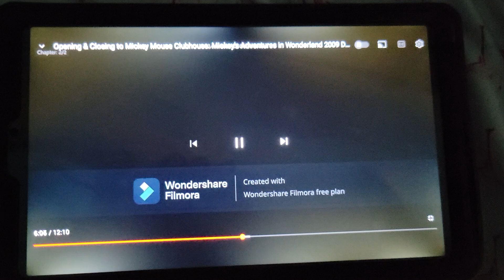January 29, 2023